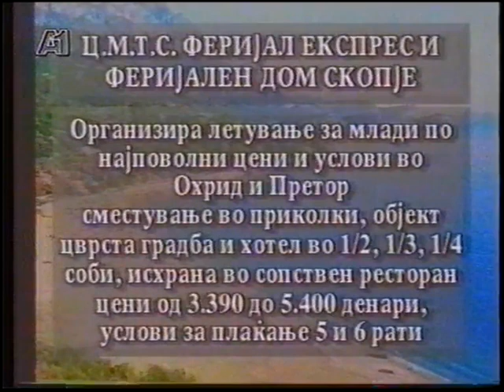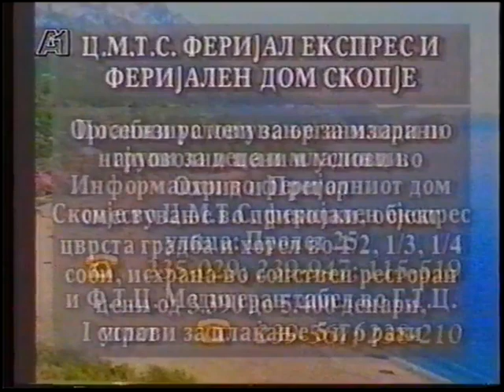Lakukaracha Kviz - A1 Televizija 1994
Voditel Nenad Prelik - Nedzmi
Juni 1994
VHS rip